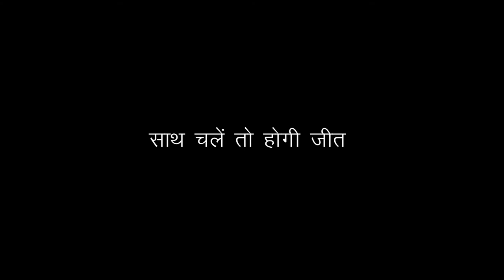Let's spread the message of hope through music!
Let MUSIC be our ray of HOPE!

Watch this space for the Music Video, COMING TOMORROW!